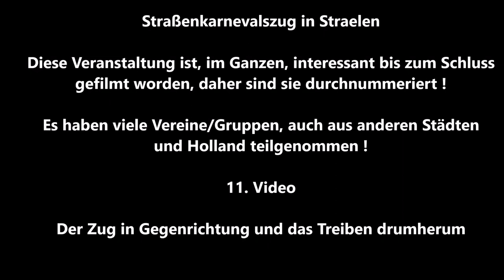Straelen * Karnevalszug Karnevalgesellschaft Narrenschiff Straelen e. V. * 11. von 13 Videos